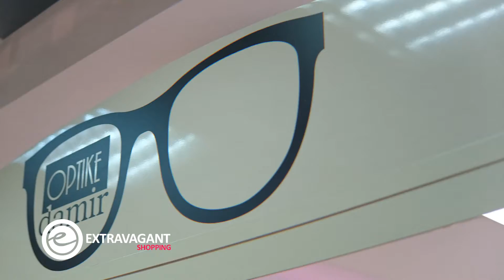Extravagant Shopping: Optika Damir